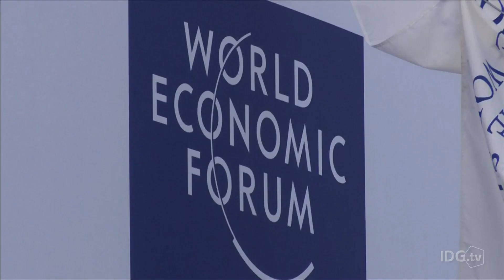Hubo the robot meets the rich and influential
At the World Economic Forum meeting in Davos, Switzerland, on Monday, the DARPA-winning Hubo robot impressed attendees with its moves. Its presence highlights a future question for the global economy.